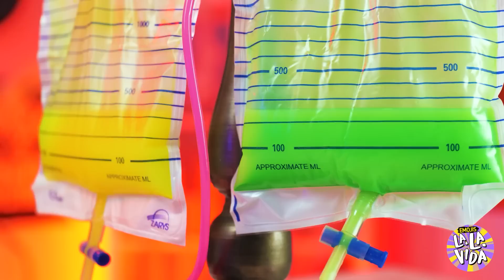¡Unos millonarios adoptan a Merlina! Una chica pobre en una familia rica por La La Vida Emojis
¡Una FAMILIA de MULTIMILLONARIOS ADOPTÓ a Merlina! 🤗 ¿Qué DISPOSITIVOS COSTOSOS tienen? 🤩 ¿Y cómo será la transformación de POBRE a MEGARRICO? ¡Mira nuestro nuevo video! ❤️